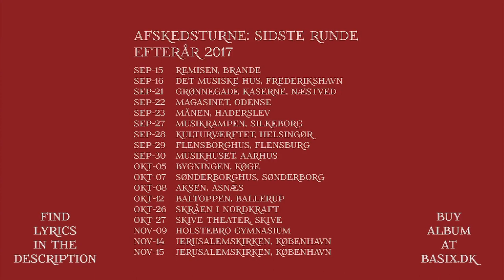Little I dare by Basix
Lyrics:

I don't think that I'm careless
But I care a little less about things I can't change
And I'm far from fearless
But my fears get lesser each time I face them

I swim and I dive
A current takes me
I go deeper and deeper
Then I come up for air
And see I'm getting somewhere

Little I dare, little I do
Little by little I will come through
Little I do, little I dare
It doesn’t matter, I’ll get there

Don't want to be helpless
But I cherish all the help that comes my way
And when it all seems pointless
Comes a point where I can see a new direction

I walk and I fall
Then catch myself from falling
Over and over
Sometimes I’m in the lead, sometimes I'm led
I'm way behind and way ahead

From the Album "Moving on", released August 2017
Lyrics and Music: Niels Nørgaard
Performed by Basix.
Lead: Morten Sønderby
Mix: Bill Hare
Producers: Niels Nørgaard, Anders Ørsager, John Kjøller
Paintings: Annette Nordentoft
Cover Layout: Peter Bach